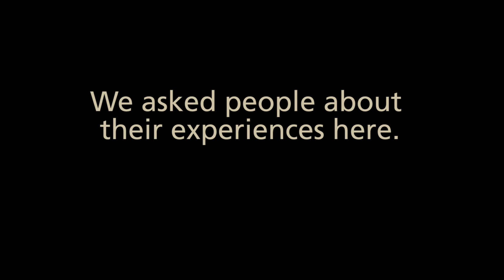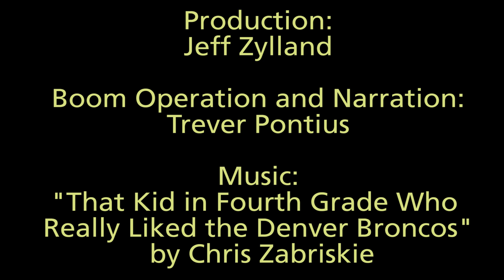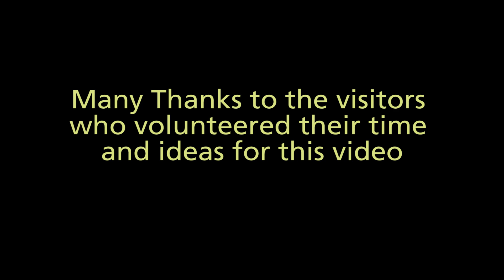The People Discuss Our Park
In this final video of our Oil Development series, visitors of the park talk about their experiences in the park and the surrounding area.

Thank you to everybody who made this video project possible, the visitors who donated their time, and the many NPS staff members who gave us full support in making this happen.  Special thanks to Joe Wiegand, who makes a cameo appearance as Theodore Roosevelt at the end.

Music: "That Kid in Fourth Grade Who Really Liked the Denver Broncos" by Chris Zabriskie.